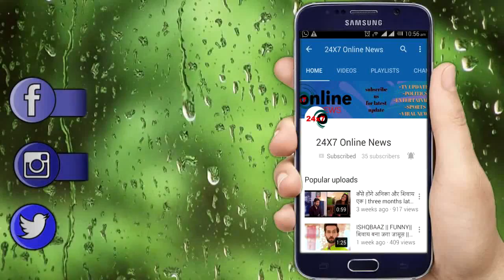KUMKUM BHAGYA || आज रात || KING के सामने Pragya की पहली शादी का सच